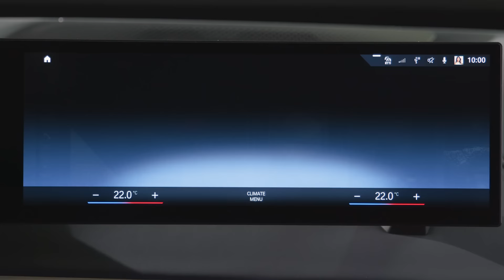BMW | Sistema Operacional 8: gerencie seus dados pessoais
Quer controlar os dados compartilhados no Sistema Operacional 8? Fique tranquilo, pois você pode alterar tudo instantaneamente direto do seu painel de controle. Descubra como assistindo ao vídeo.